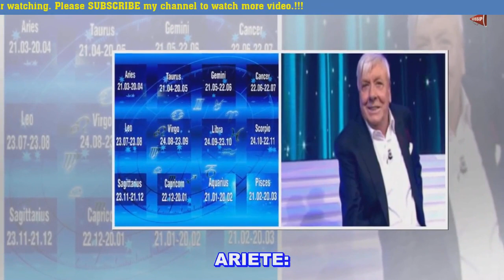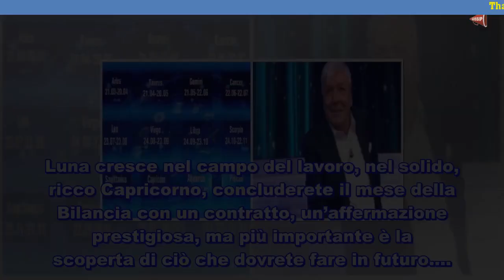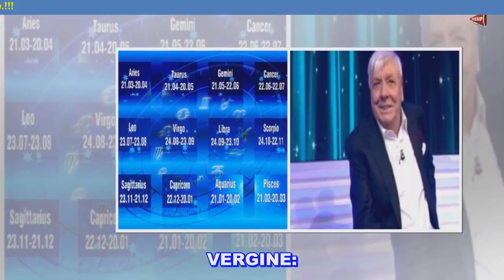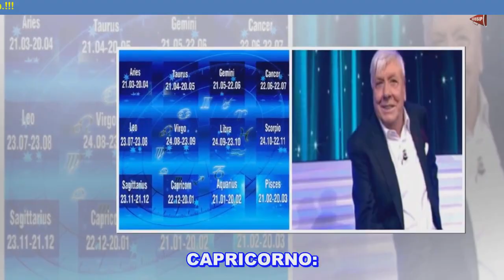Oroscopo di oggi 16 ottobre, Branko ci svela i segreti delle stelle